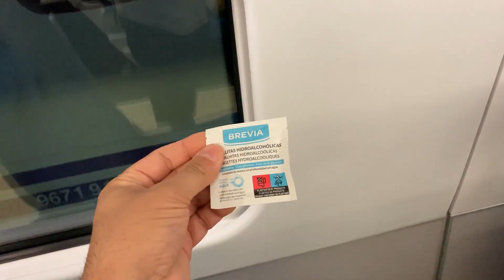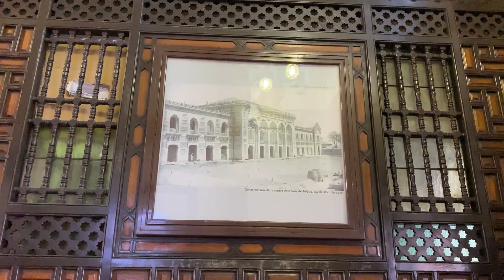En TREN de MADRID a TOLEDO (España) 🚆 AVANT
El tren AVANT toma 32 minutos desde Madrid a Toledo, España.